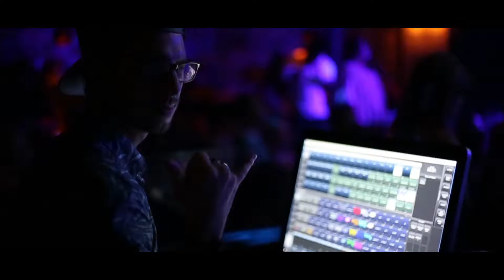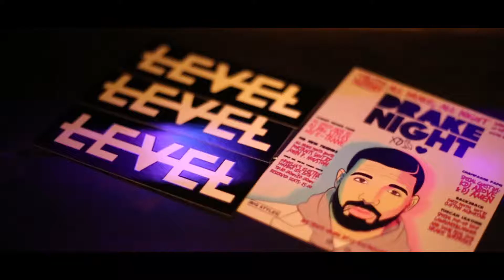Drake Night at Ophelia's Electric Soapbox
Presented by DJs Big Styles & Etrane, and FireLily and featured guest DJs Amen and KDJ and hosted by Povi.